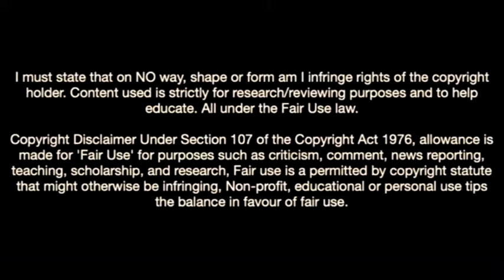Ademola Lookman Is On Fire In 2022